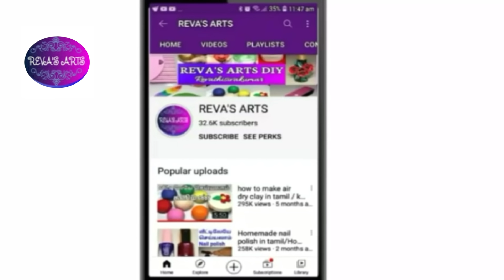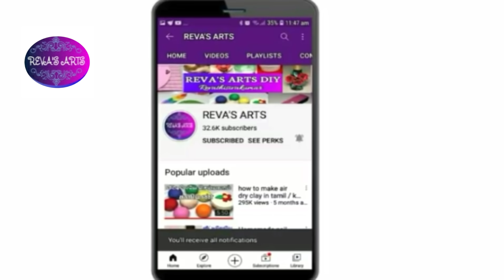How to make liquid lipstick in tamil/Homemade liquid lipstick in tamil